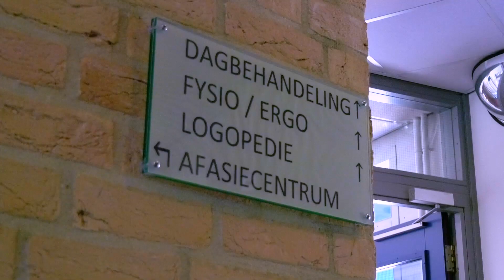Monumentaal zorgcentrum Dommelhoef omgebouwd tot wooncomplex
Woonzorgcentrum Archipel Dommelhoef in hartje Eindhoven biedt nu nog plek voor mensen met een chronische lichamelijke beperking, maar daar komt verandering in. Het monumentale complex is namelijk verkocht aan Trudo en Stayinc. De corporaties willen op het terrein aan de Parklaan woningen ontwikkelen.